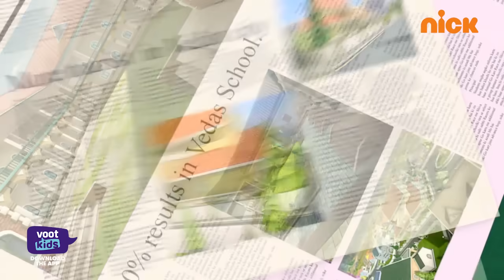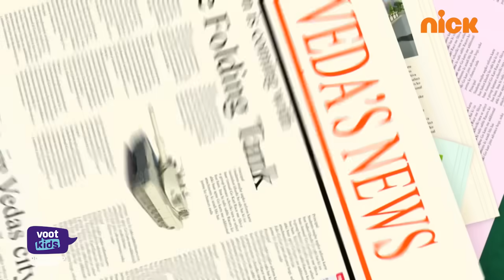Shiva | शिवा | The Folding Tank | Full Episode 75 | Download Voot Kids App